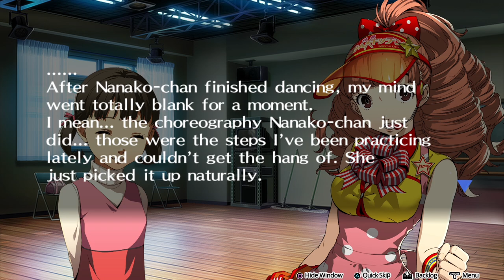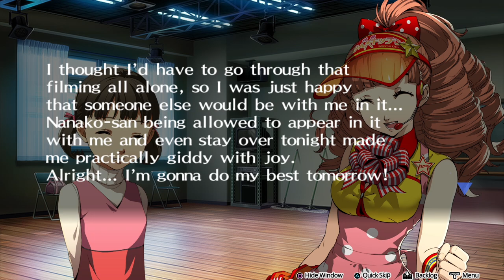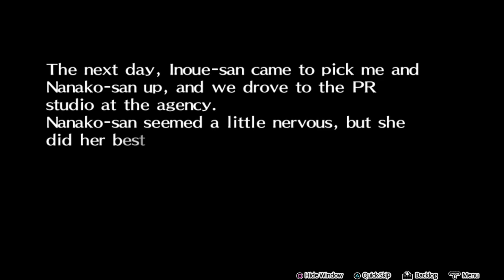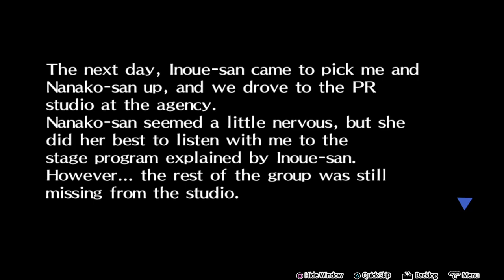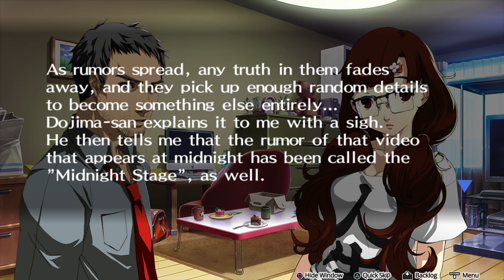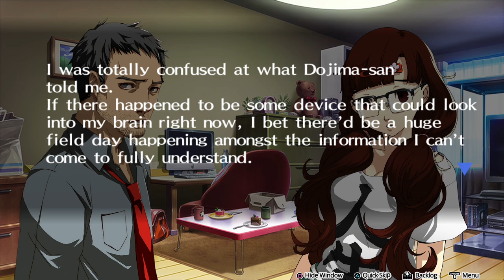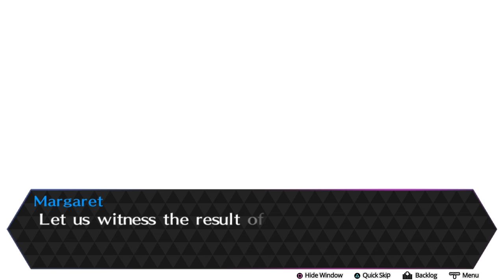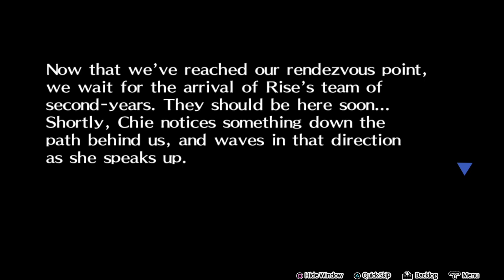SI OCHIMIZU LEVANTARA LA CABEZA | PERSONA 4 DANCING ALL NIGHT - PARTE 7